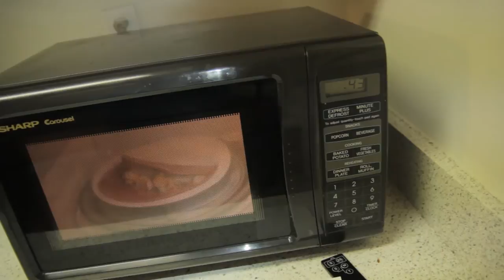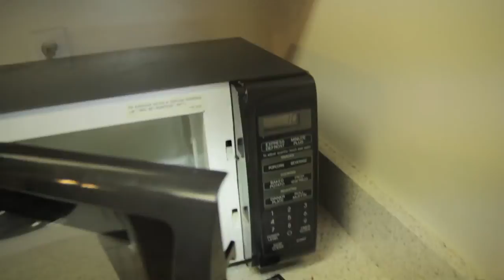Bass Player VS Microwave - Blake stops the microwave beeping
Ever wonder how to shut your microwave up once and for all? Blake HAD to stop the terrible beeping, So we filmed him Rigging it. Check out the mini King Legend adventure... Bass player VS Microwave.

Sharp Carousel

DANGER! hIGH vOLTAGE! (ATTEMPT AT OWN RISK) .when we touch...when we kisss...